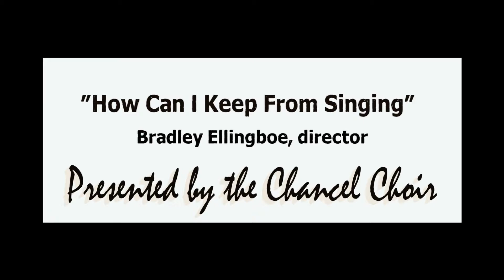How Can I Keep From Singing - presented by the Chancel Choir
Bradley Ellingboe, director

Sherrill Herring, flutist